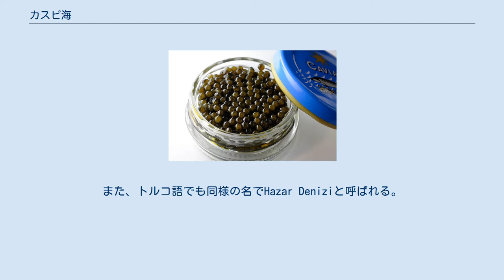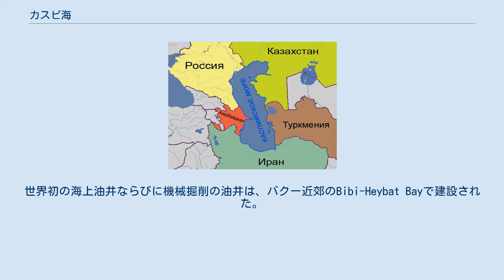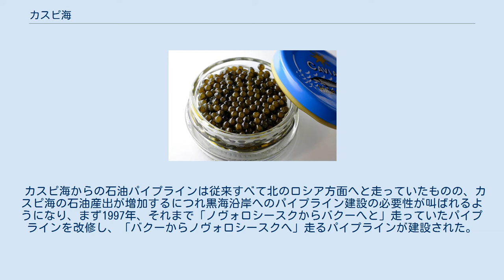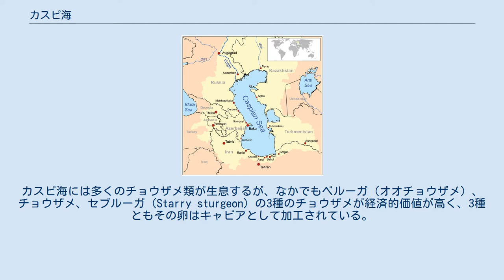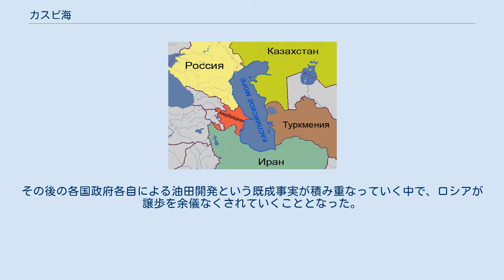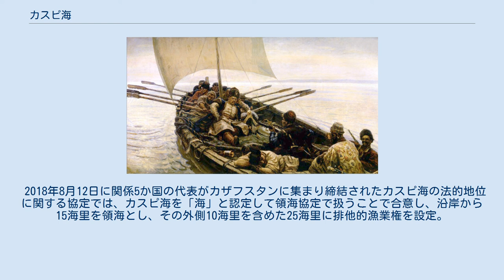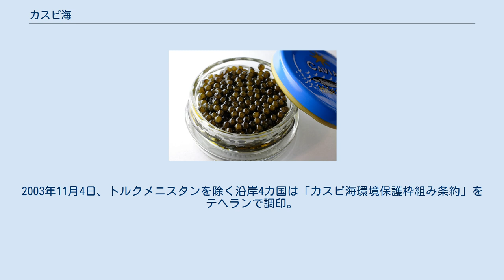カスピ海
カスピ海周辺の地図。
黄色の部分が集水域である カスピ海（カスピかい、ロシア語: Каспийское море、英語: Caspian Sea）は、ユーラシア大陸の中央アジアと東ヨーロッパの境界にある塩湖。
世界最大の湖である。
2018年締結の沿岸5か国の協定によって「海」と定義されている（「国際紛争」の項目参照）。
カスピの名は古代に南西岸にいたカス族あるいはカスピ族に由来する。
カスピ海に近い現在のイラン・ガズヴィーン州都ガズヴィーンは同じ語源であると言われる。
現代のペルシア語では一般に「ハザール海」دریای خزرと呼ばれるが、これは7世紀から10世紀にカスピ海からコーカサスや黒海にかけて栄えたハザール王国に由来する（現代ペルシア語では、カスピ海南岸のイランの地名から「マーザンダラーン海」دریای مازندرانとも呼ばれる）。
また、トルコ語でも同様の名でHazar Deniziと呼ばれる。
中国語では現在に至るまで「裏海」（りかい）と呼ばれる。
 この湖に面している国は5カ国、ロシア連邦（ダゲスタン共和国、カルムィク共和国、アストラハン州）、アゼルバイジャン共和国、イラン（マーザンダラーン州など）、トルクメニスタン、カザフスタンである。
国際法的な湖の境界については、5カ国が2018年8月12日に署名した協定で、完全に確定した。
 主な流入河川にはロシア平原を縦断し北西岸から流れ込むヴォルガ川、その名の通りウラル山脈に端を発し北岸へと流れ込むウラル川、西岸のアゼルバイジャンより流れ込むクラ川、西岸のダゲスタン共和国から流れ込むテレク川などがある。
流入河川は総計130本にも上るが、流れ出す河川は存在しない。
これらの流入河川から流れ込む水量は年間300km3に及び、そのうち240km3はヴォルガ川から流入する水である。
この流入分のほとんどはカスピ海上での大気中への蒸発によって失われる。
カスピ海への降雨の5倍の水量が、蒸発によって空気中へと放出される。
しかし、流出河川が存在しないこともあって、流入河川水域の降雨量の変動や集水域における灌漑面積の増大などによる流入水量の変動によって湖面は上下しやすく、過去何度も水面は上下を繰り返している（後述）。
 アゾフ海とはヴォルガ川を介し、クマ＝マヌィチ運河やヴォルガ・ドン運河によってつながっている。
また、ヴォルガ川と流域の運河群によって、白海やバルト海とも水運はつながっている。
 面積は374,000 km2ある。
日本の国土面積（377,835km2）と比較すると、カスピ海の方がわずかに狭い。
水の量は78,200km3に上り、世界の全ての湖水の40%から44%を占める。
塩分濃度は北部と南部では異なり、北部ではヴォルガ川などの流入で塩分が薄く、南部ではイランからの流入河川が少ないため塩分が濃いとされる。
湖全体の平均塩分濃度は1.2%であり、海水のほぼ 1/3である。
 カスピ海は北カスピ海と中カスピ海、南カスピ海とに分かれ、性質が大きく異なる。
北カスピ海は大陸棚が発達しており、非常に浅い。
平均水深は5mから6mであり、最深部ですら10mは超えない。
水量はカスピ海全体の水量の1%にしかならない。
浅い上に多くの河川の流入によって塩分濃度が低く、さらに気候も最も寒いため、北カスピ海は冬季には70cmほどの厚さまで結氷する。
中カスピ海に入ると水深は急速に深くなり、平均水深は190m、最深部は790mとなる。
中カスピ海は全水量のうち33%を占める。
南カスピ海は最も深く、−980mに達する地点もある。
南カスピ海の水量は、全水量の66%を占める。
 カスピ海の北西部には、最大の流入河川であるヴォルガ川が流れ込んでおり、ヴォルガ川から流れ込む膨大な土砂は周辺の浅い水域を埋め立て、広大な湿地帯であるヴォルガ川三角州（デルタ）を形成している。
デルタ内には無数の支流が流れており、人の手が入りづらいこの地域は1919年にアストラハン自然保護区域に指定され、野鳥の楽園となっている。
湖の北から東にかけては中央アジアの大草原（ステップ）が広がる。
特に北部には、海面下に位置する広大なカスピ海沿岸低地が広がっている。
カスピ海沿岸低地は乾燥が激しく、特に北部のヴォルガ川とウラル川に挟まれた地域は、かなりの部分がルィン砂漠となっている。
一方、西部にはコーカサス山脈が延...